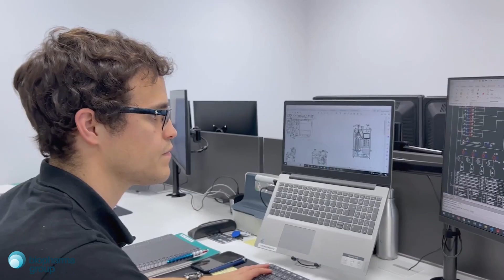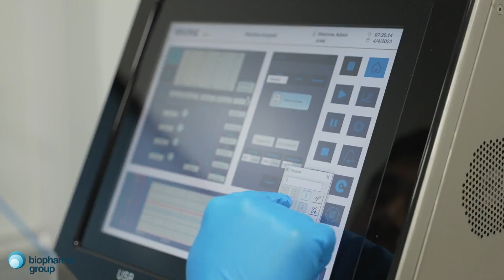TECNIC Bioreactors and Tangential Flow Filtration (TTF) Systems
Exclusively available to the UK & Ireland from Biopharma Group, TECNIC’s bioreactors, tangential flow filtration (TFF systems), buffer tanks, perfusion systems, and CIP skids have been designed to satisfy the bioprocessing needs of our customers.